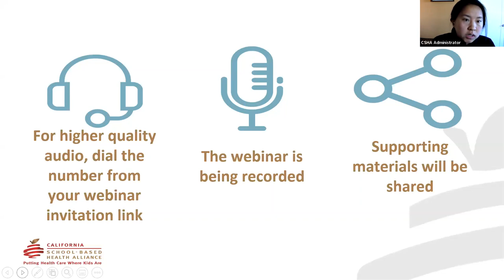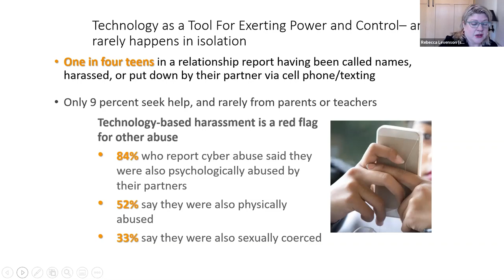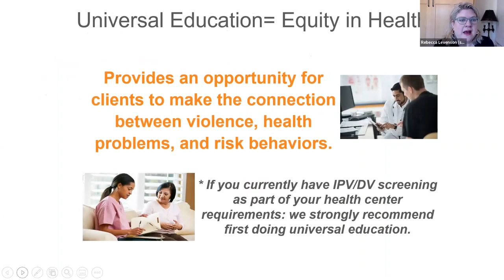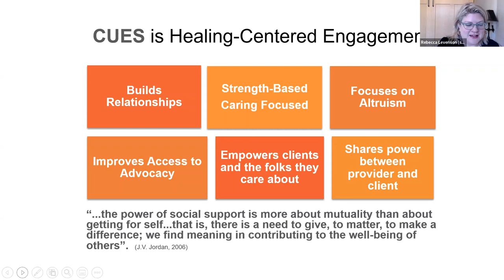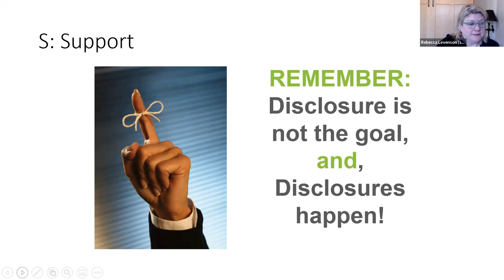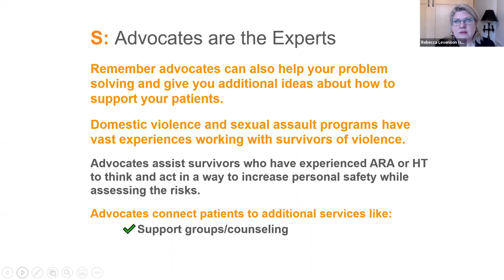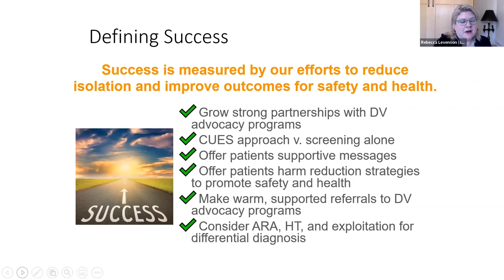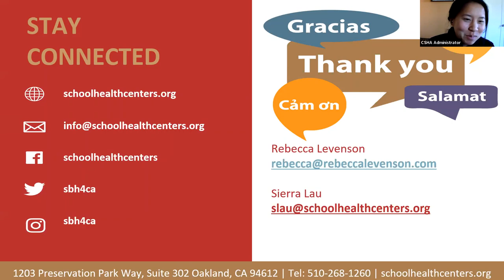Healing-Centered Approaches to Addressing Adolescent Relationship Abuse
February 1, 2022: Learn about strategies for school-based health providers to implement evidence-based strategies to educate young people about building healthy relationships, and how to offer universal education and response to adolescent relationship abuse including cyber abuse.

Presenters: Lisa James, Director of Health; Rebecca Levenson, Consultant, Futures Without Violence

The project described was supported by Grant Number 5FPHPA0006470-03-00 from the U.S. Department of Health and Human Services Public Health Service. Its contents are solely the responsibility of the authors and do not necessarily represent the official views of the Office of Population Affairs, U.S. Public Health Service or HHS.